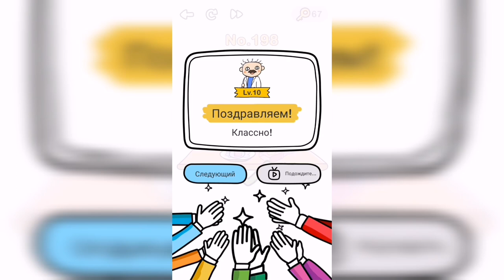Brain Out / Испытание / Уровень 198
Как пройти Brain Out ответы, решение, прохождение. Уровень 198 - Наполните стакан

Привет, ребята!